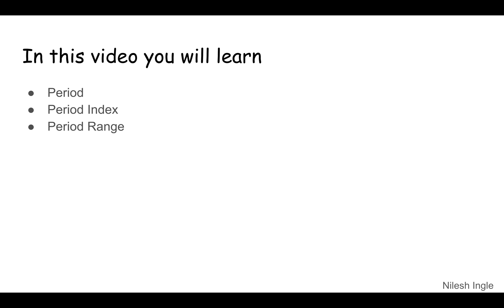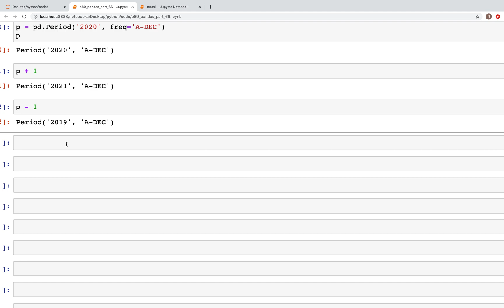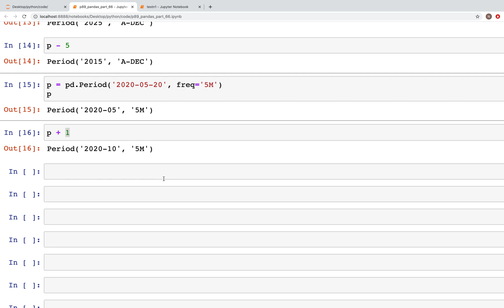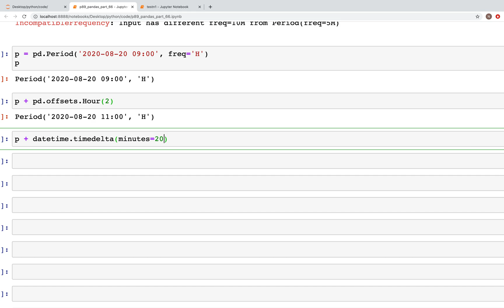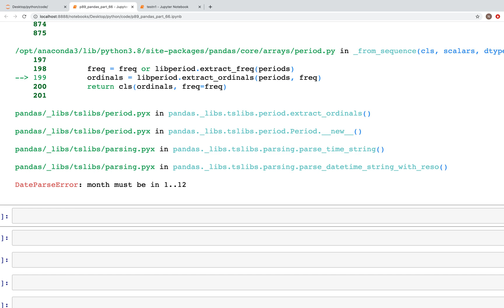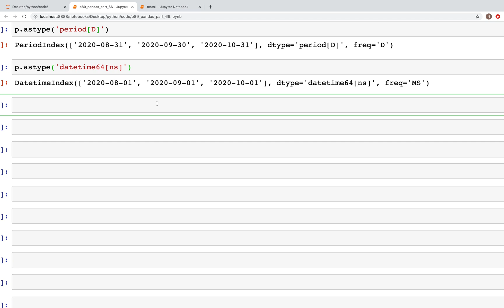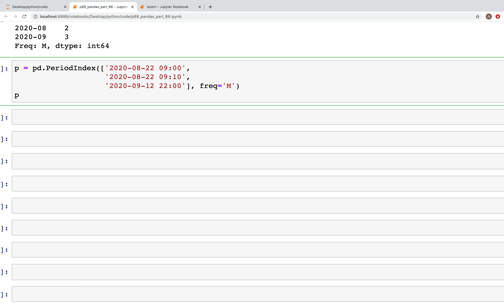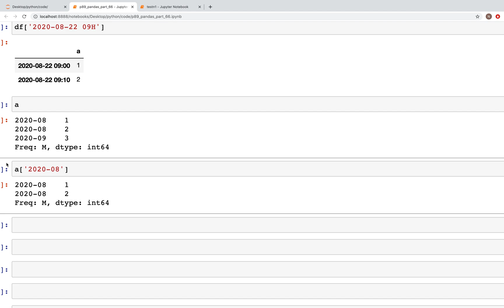#89 Pandas (Part 66): Time: Period, PeriodIndex, Period Range in Python | Tutorial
The video discusses Period, PeriodIndex and Period Range in Pandas in Python.

Timeline
(Python 3.8)

00:00 - Welcome
00:08 - Outline of video
00:20 - Open Jupyter notebook
00:41 - Period: freq='A-DEC'
01:16 - Period: freq='1D'
01:47 - Period: freq='H'
02:24 - Period: freq='8H'
02:44 - Period: assign to a variable
03:08 - Period arithmetic: plus, minus
05:00 - Comparing Period with same freq
05:40 - Comparing Period with different freq: throws an error
06:06 - Period: freq='H'
06:35 - Period: add pd.offsets()
06:58 - Period: add datetime.timedelta()
07:32 - CORRECTION Here, I meant to say "...added 2 hours to Period ... " and not Timestamp
07:41 - Period: add np.timedelta64()
08:29 - Period range: create PeriodIndex
09:27 - PeriodIndex: create directly
10:22 - PeriodIndex: add pd.offsets.MonthEnd()
11:02 - Period dtype
11:18 - Change Period dtype: .astype()
11:45 - Change PeriodIndex to datetime64[ns]: astype()
12:35 - Create PeriodIndex
13:39 - Create a Series using PeriodIndex
14:29 - Create PeriodIndex
15:55 - Create a DataFrame
16:14 - Slice a DataFrame using PeriodIndex
16:54 - Slice a Series using PeriodIndex
17:23 - Ending notes